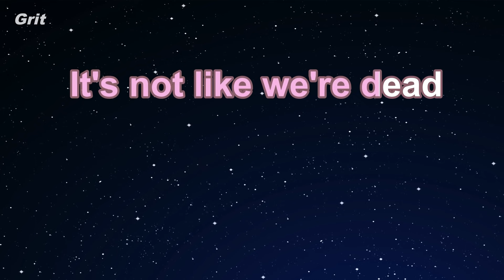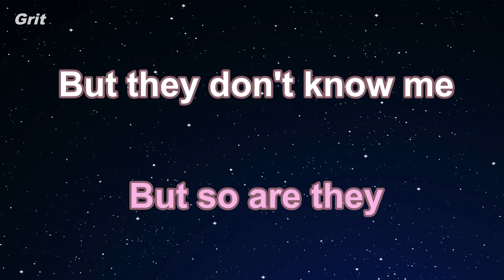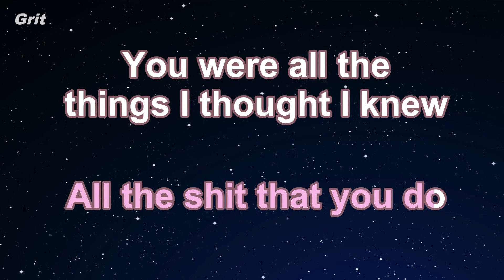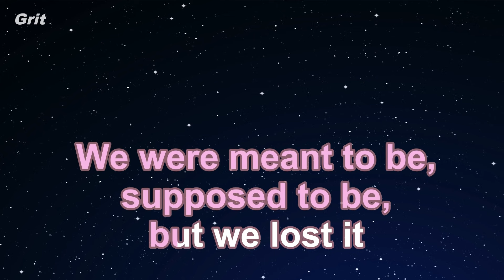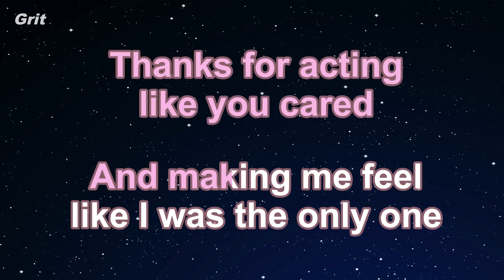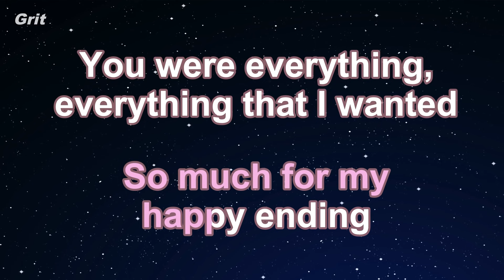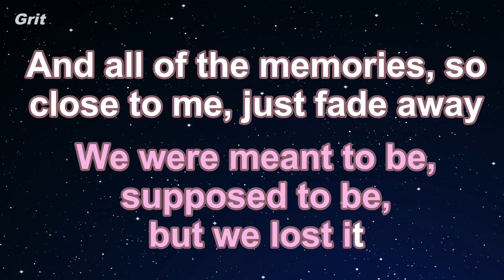Karaoke♬ My Happy Ending - Avril Lavigne 【No Guide Melody】 Instrumental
マイ・ハッピー・エンディング　アヴリル・ラヴィーン　カラオケ　ガイドメロディなし

My Happy Ending - Avril Lavigne Karaoke 【With Guide Melody】